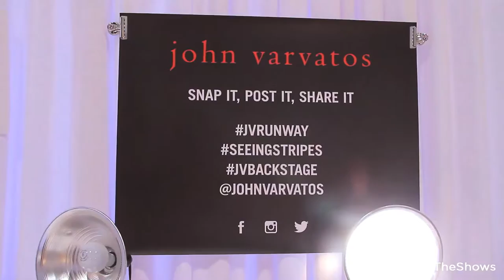Saks at the Shows: John Varvatos Spring/Summer 2016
After showing his menswear collection in Milan for the past eight years, John Varvatos makes a triumphant return to the New York runways with a collection marked by Dandyism and bohemian spunk. Here the designer explains how the Rock & Roll Brits of the 70s in California inspired his intoxicating vision.